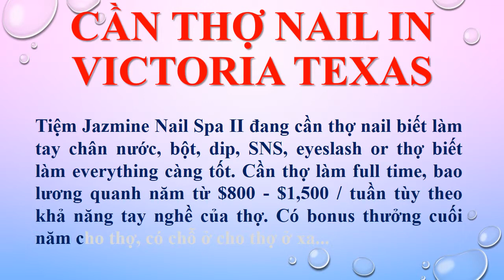Cần Thợ Nail In Victoria TX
Cần Thợ Nail In Victoria TX Tiệm Jazmine Nail Spa II đang cần thợ nail biết làm tay chân nước, bột, dip, SNS, eyeslash or thợ biết làm everything càng tốt. Cần thợ làm full time, bao lương quanh năm từ $800 - $1,500 / tuần tùy theo khả năng tay nghề của thợ. Có bonus thưởng cuối năm cho thợ, có chỗ ở cho thợ ở xa. Chủ vui vẻ, dễ thương, Chia turn công bằng, không giành giật, không khí tiệm làm việc hòa thuận như gia đình.
Tiệm Jazmine Nail Spa II at 3803 Houston Hwy Ste 300 Victoria, TX. Khu đông dân cư, mỹ trắng, khách sang, tip cao. Tiệm gần Walmart, phòng tập thể dục, nhà hàng… Tiệm mở cửa từ thứ 2 to thứ 7: 9:00 am – 7:00 pm, chủ nhật: đóng cửa
Chủ rất cần thợ yêu nghề, chăm chỉ và làm việc lâu dài... Để biết thêm chi tiết vui lòng liên lạc cell phone , phone tiệm . Không kịp nghe phone xin để lại tin nhắn.